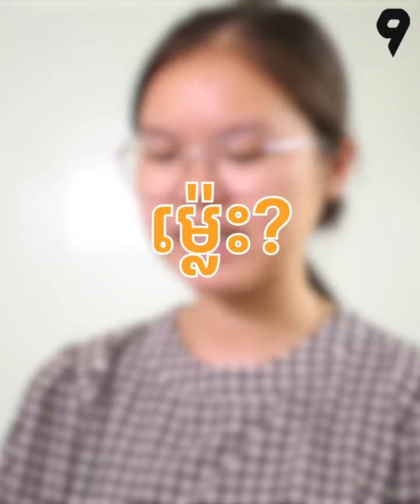របៀបធ្វើទំនាក់ទំនង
អេដមីនចង់សួរថា ចេះទាក់ទងនៅ?